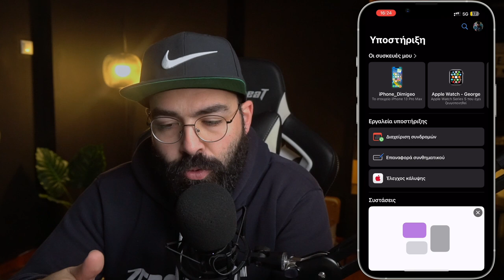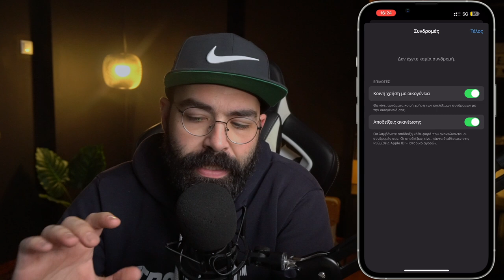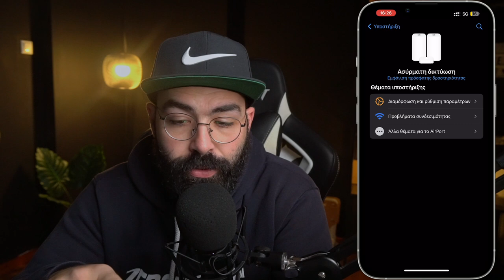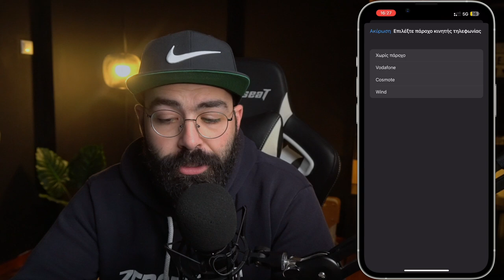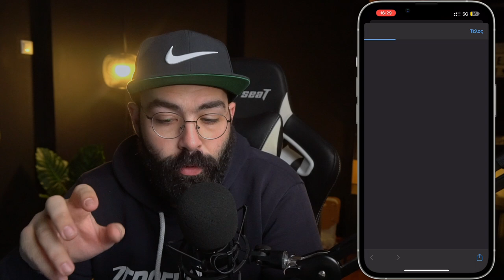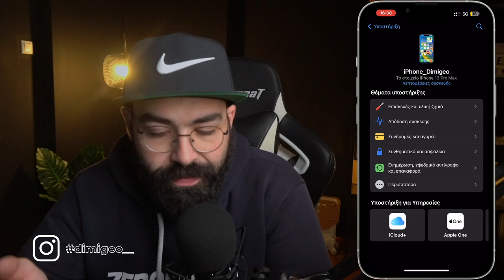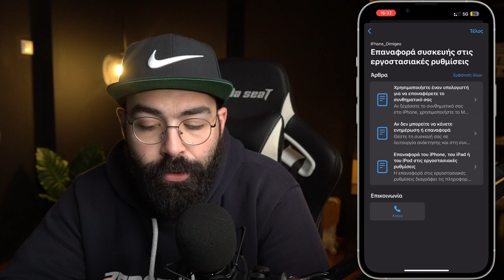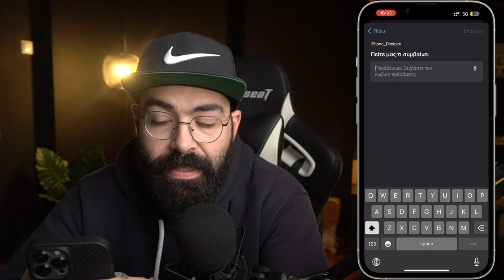Η εφαρμογή που απαντάει ερωτήσεις και λύνει απορίες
Γίνετε μέλος σε αυτό το κανάλι για να αποκτήσετε πρόσβαση σε προνόμια: / @dimigeo

Αν είσαι από αυτούς που διαβάζουν την ΠΕΡΙΓΡΑΦΗ, καλησπέρα καλησπέρα και καλώς ήρθες σε ένα ακόμα βίντεο, σε αυτό το βίντεο θα δεις, τι κάνει η εφαρμογή apple support, πολλά είναι εδώ αντε επάνω τώρα να δεις το νλεο βίντεο και μην ξεχάσεις SUBSCRIBE και ένα LIKE να γίνεις και εσύ μέλος τις ομάδας, και εννοείται καμπανάκι για να μην χάνεις βίντεο

Εξοπλισμός :
Κάμερα :
Sony A6300

Drone: DJI Mavic Air Amazon

🎼 Track Info:

● Artist ➠ Infraction
● Title ➠ On My Mind (Fashion Music)
● Genre ➠ Electronic